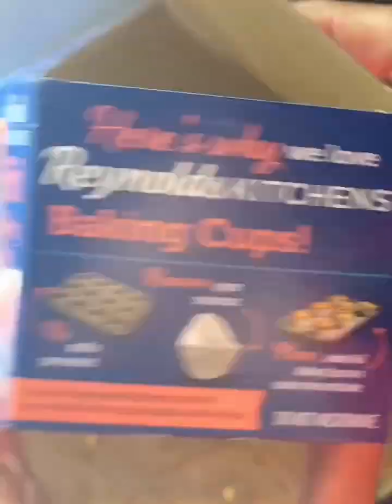أسهل قلب اللوز الجزائري 🇩🇿 الشامية